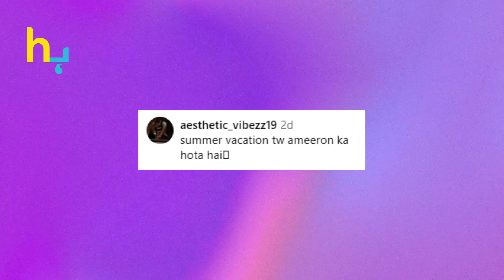Merub Ali Enjoying Summer In Swimming Pool | Hungama Express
Merub Ali Enjoying Summer In Swimming Pool